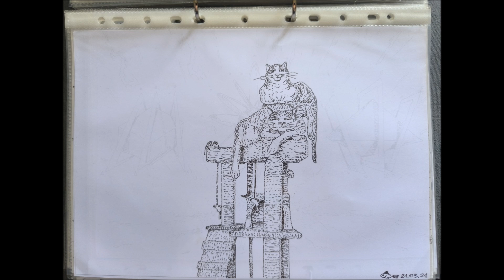Rysunki 2021 cz II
Druga porcja bazgrołów z tego samego roku nikomu nie potrzebnych.